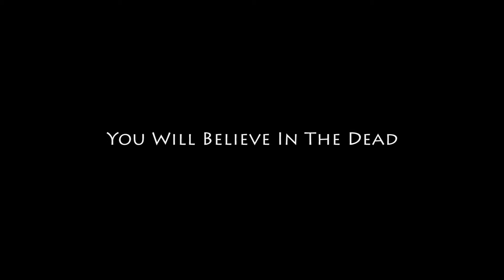TEASER TRAILER: HAUTING TALES -HORROR MOVIE 2017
In 2010 a reporter decided to go meet with Julio Cortez, to hear his tales of horror. But things are not going well and tales become reality. Based on real events.